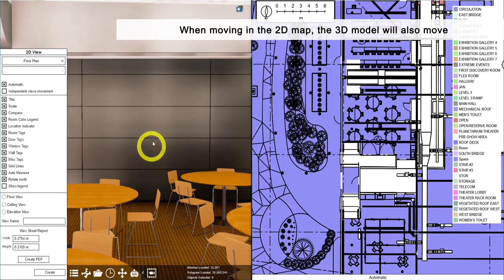How to Use 2D Map Part 2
In this tutorial, you would learn how to remove the synchronization between the 3D model and the 2D map